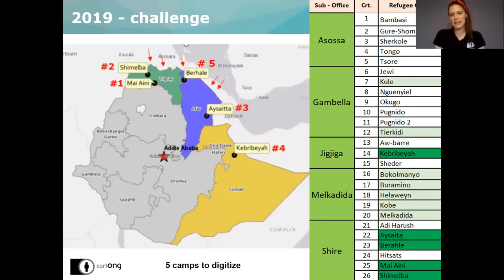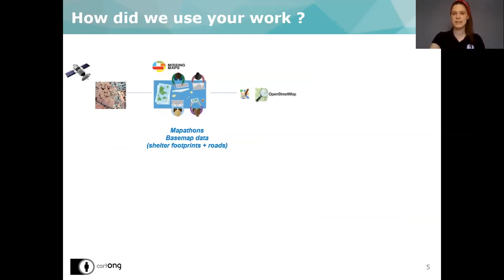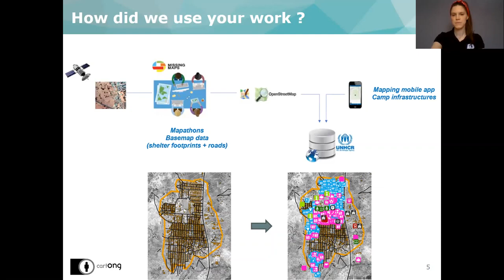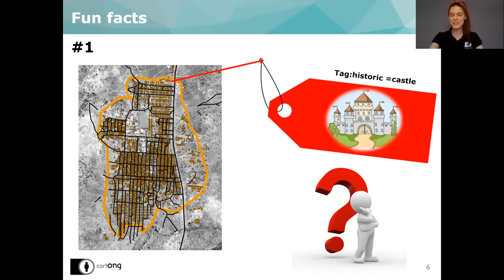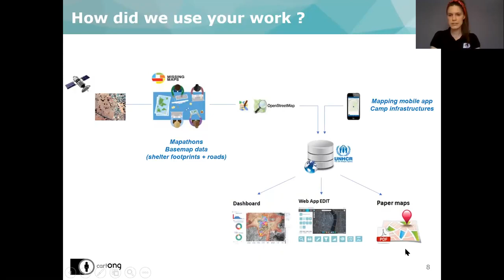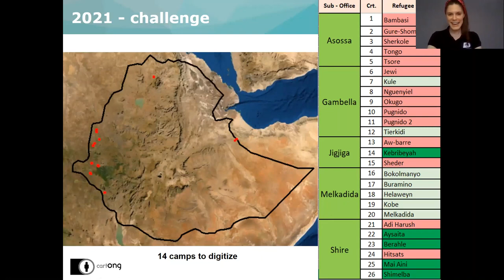Presentation of mapping needs in Ethiopia over the summer 2021 and of UNHCR’s in-country operations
Back in 2019, 5 refugee sites in Ethiopia were mapped during mapathons organized in France by CartONG. More than 200 volunteers were involved and almost 30 000 buildings and 700 km of road were mapped at the time. The data was then used by UNCHR for its operations in Ethiopia, with the support of CartONG.

This year, at the occasion of the World Refugee Day, CartONG organized a first mapathon on June 21st to map another refugee site in Ethiopia. We’re currently looking to map a total of 14 sites. New projects will be published throughout the summer.

En 2019, 5 sites de réfugiés en Éthiopie ont été cartographiés lors de mapathons organisés en France par CartONG. Plus de 200 bénévoles ont été impliqués et près de 30 000 bâtiments et 700 km de route ont été cartographiés à cette occasion. Les données ont ensuite été utilisées par le HCR pour ses opérations en Éthiopie, avec le soutien de CartONG.

Cette année, à l'occasion de la Journée Mondiale des Réfugiés, CartONG a organisé un premier mapathon pour cartographier un autre site de réfugiés en Éthiopie. Nous cherchons actuellement à cartographier un total de 14 sites. De nouveaux projets seront publiés au cours de l'été et présentés lors des mapathons. On vous invite à soutenir cette initiative

The video was recorded by CartONG.